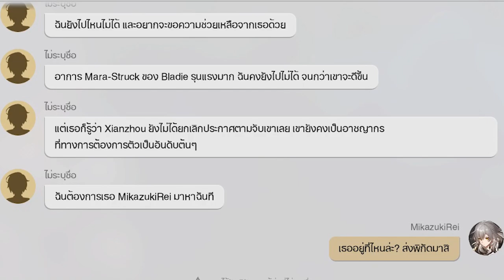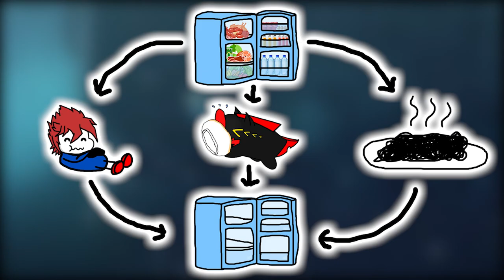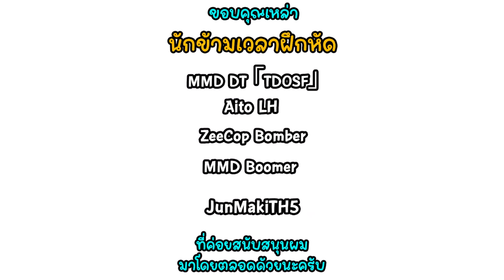สรุปเนื้อเรื่อง Quest Story Kafka l Honkai Star Rail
honkaistarrail สรุปเนื้อหาเควส เนื้อเรื่อง ตัวละคร Kafka